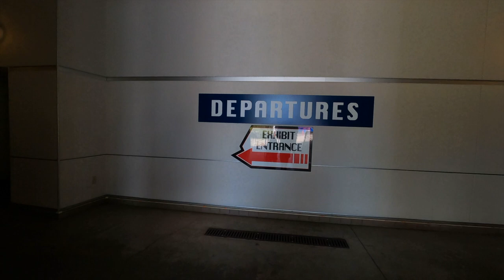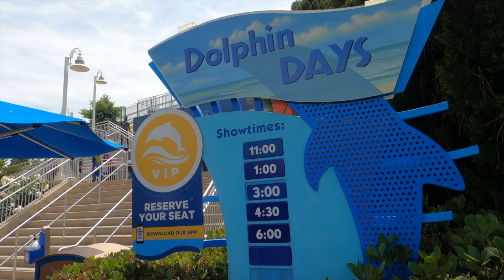SeaWorld San Diego|ride|feeding sealJANIZ vlog